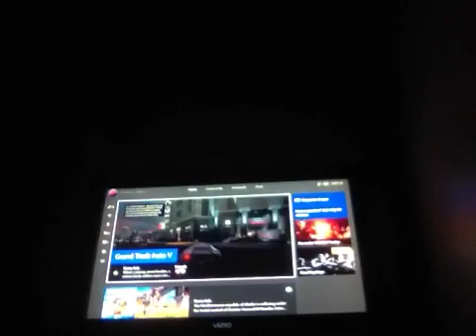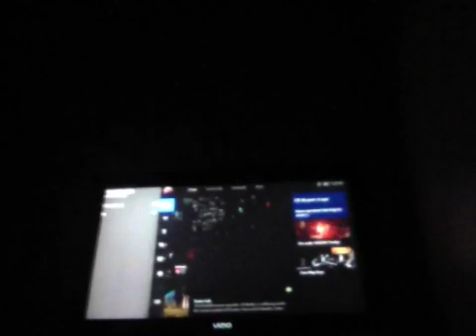MP WAR Season 3 Episode 1 “Grffh is not a word” w/friends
In this episode things are really crazy.